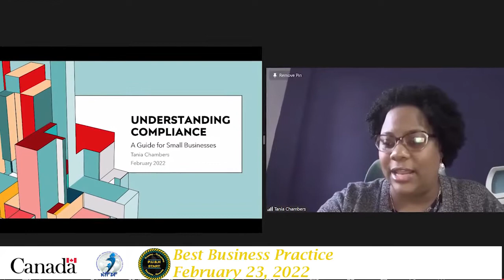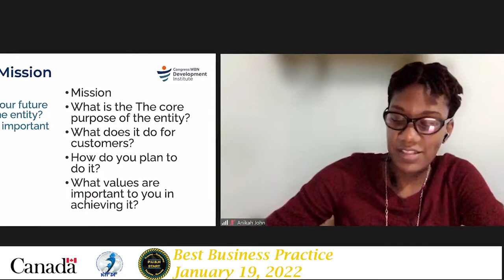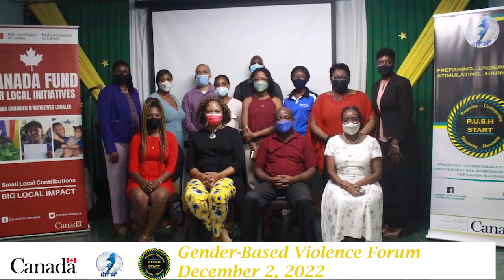P.U.S.H Start Participants Testimonials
Project P.U.S.H. Start seeks to empower budding entrepreneurs to access resources and training to build strong businesses. The entrepreneurs of the programme will become role models for the boys and girls in their communities. Once established, their businesses will facilitate this next generation gaining key entrepreneurial skills through mentorship and internship programmes.